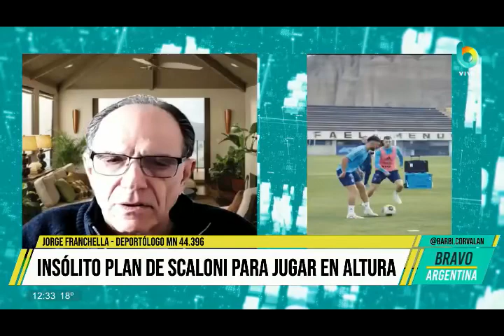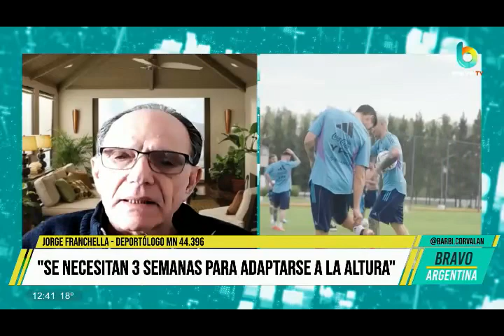DEPORTOLOGO ARGENTINA- BOLIVIA - Bravo Argentina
BravoArgentina con Barbi Corvalán @barbi.corvalan y equipo. Tv en vivo 📺

Lunes a viernes de 12 a 13:10 🇦🇷

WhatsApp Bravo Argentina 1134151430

Flow 25
Telecentro 18
TDA 27.1
Directv 126